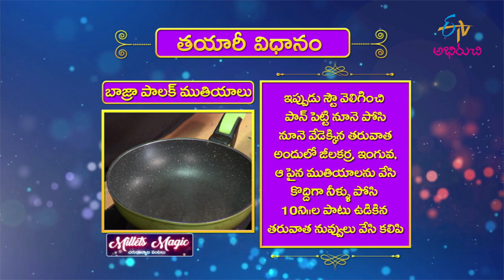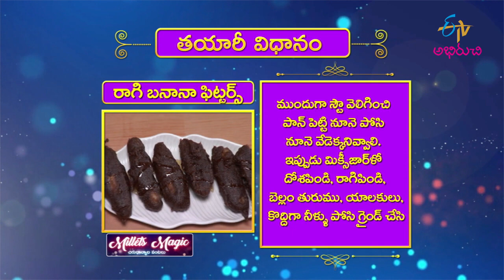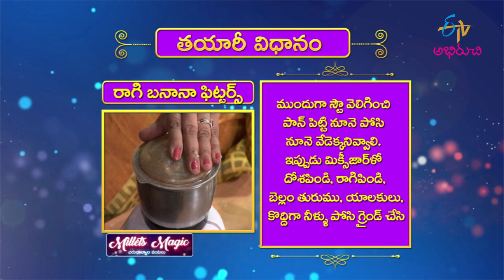Bhajra Palak Muthiyalu, Ragi Banana Fritters | Milets Magic | 1st August 2022 | Full Episode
బాజ్రా పాలక్ ముతియాలు, రాగి బనానా ఫ్రిట్టర్స్

The guest presents us with the healthy dishes Bajra Palak Muthialu and Ragi Banana Fritters made with tasty and healthy ingredients.